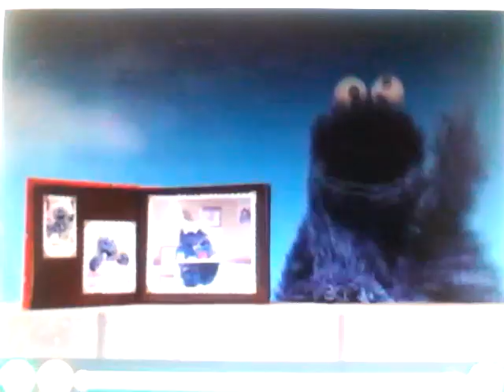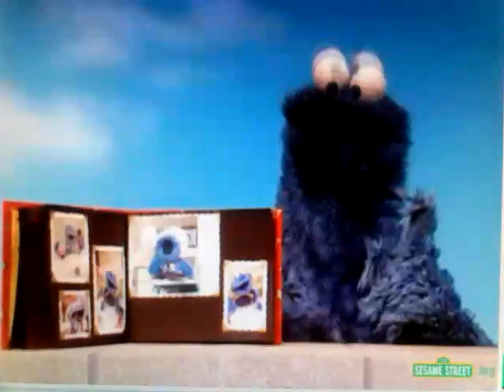Sesame Street - "First Time Me Eat Cookie"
Same reason for "Three Sides Now". From 2004, Cookie remembers when he first ate a cookie. Composed by Mike Renzi and written by Christine Ferraro.